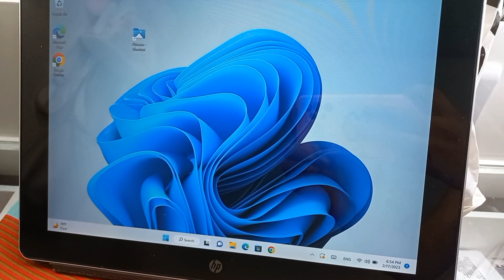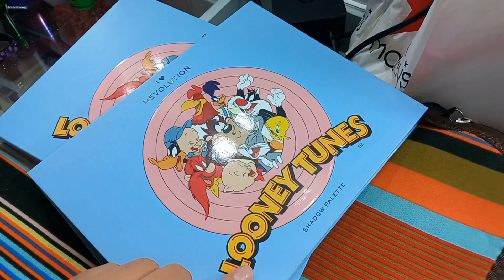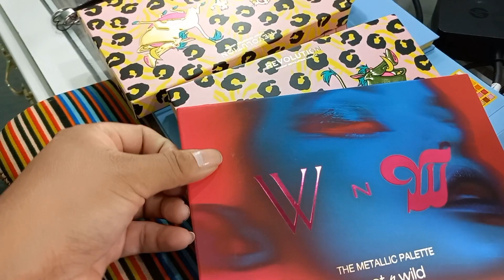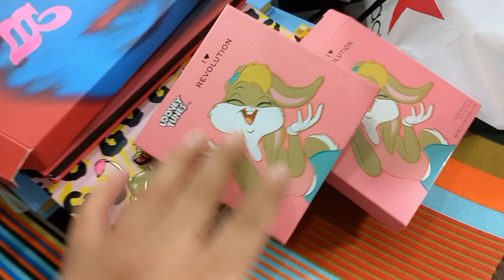suscriptor🥳 gracias por la lapto y suscriptora gracias por la coleccion de maquillaje🥳🇸🇻🇺🇸miami#